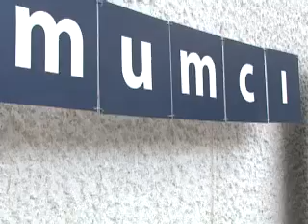Cierra sus puertas el MUMCI en la ciudad de Toluca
El viernes cerró sus puertas al público después de cinco años de funcionar como tal. Los habitantes de la capital mexiquense consideran que el cierre de un museo siempre será un error más que un acierto. Reportero: Raúl Cesman.